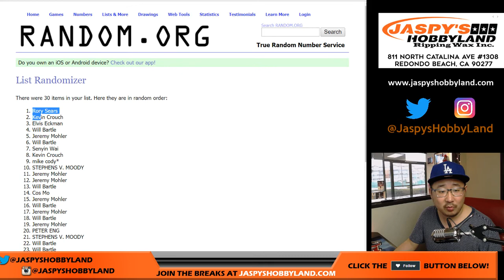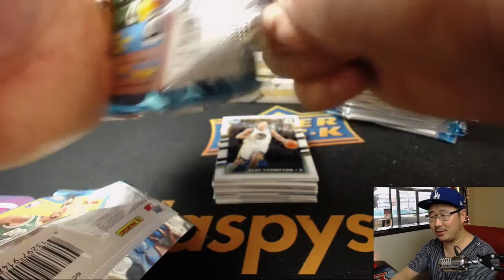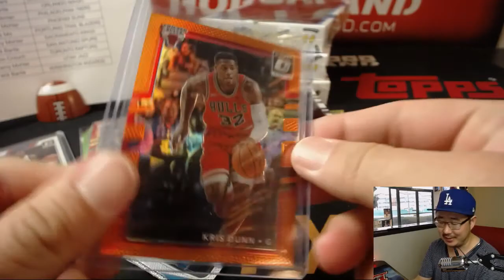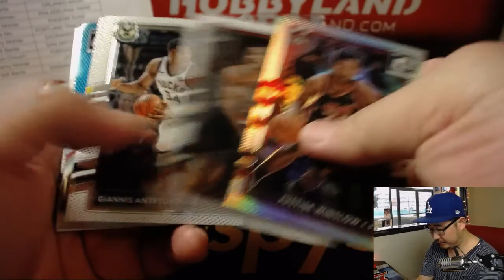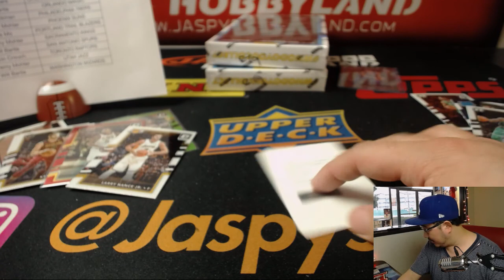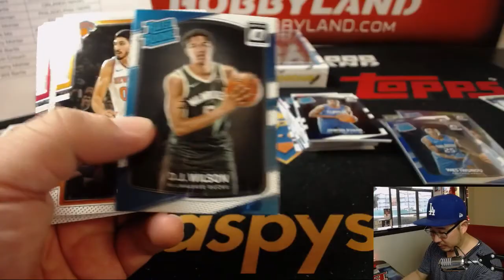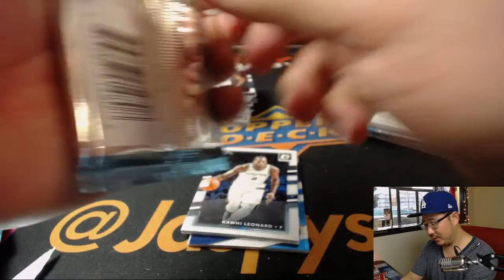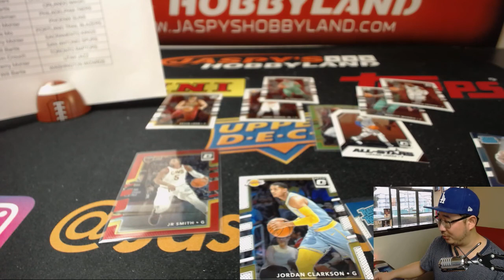Sa., 05/19/18 [4Box (1/3) RT] #9 - 2017-18 Panini DONRUSS OPTIC Basketball (NBA)